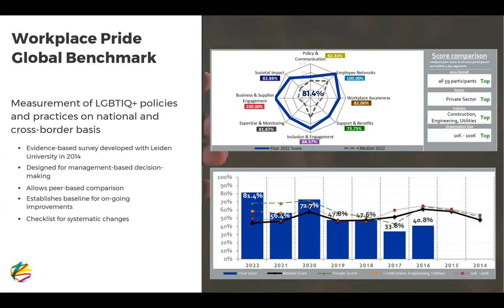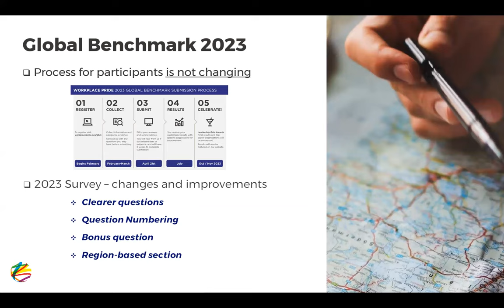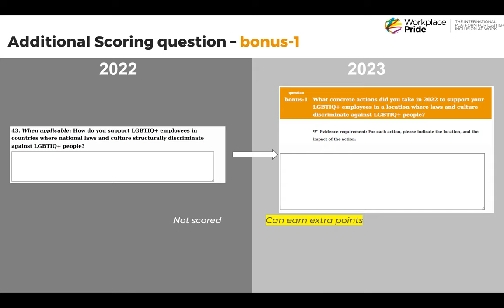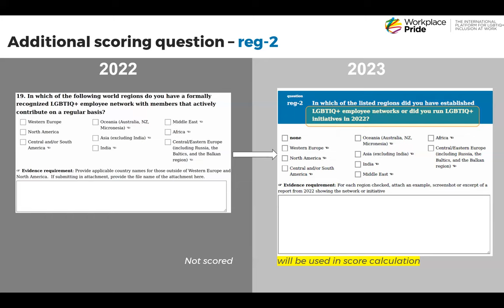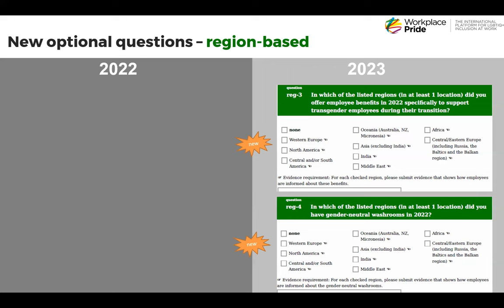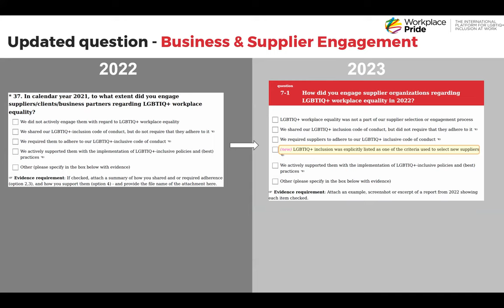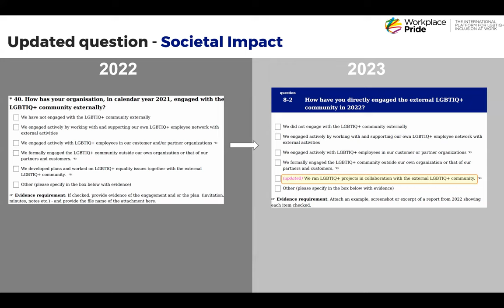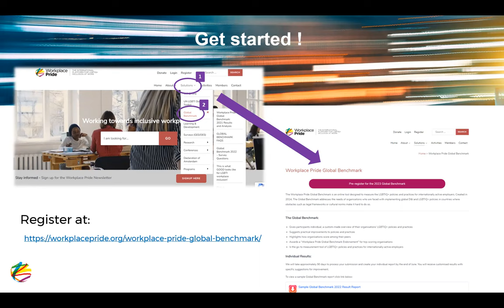2023 Workplace Pride Global Benchmark Tutorial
Speaker: Brian Yothers, Global Benchmark, Data and Relationship Manager